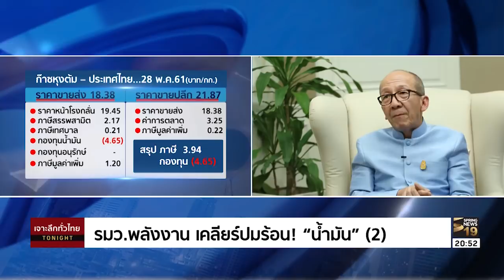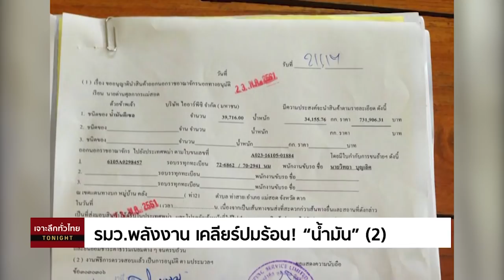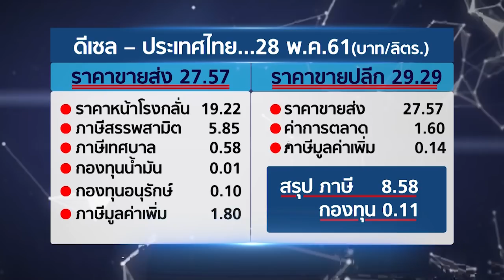ชัดๆอีกสักครั้ง! รมว.พลังงาน เคลียร์ปมร้อน "น้ำมัน" | 29 พ.ค.61 | เจาะลึกทั่วไทย ToNight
รายการ เจาะลึกทั่วไทย ToNight วันอังคาร ที่ 29 เดือนพฤษภาคม พ.ศ. 2561 เวลา 20.30 น. ดำเนินรายการโดย “  ดนัย เอกมหาสวัสดิ์” และ “อมรรัตน์  มหิทธิรุกข์” เจาะลึกประเด็นร้อน.. คืนนี้  *รมว.พลังงาน เคลียร์ปมร้อน "น้ำมัน (2)* รับฟังเสียงสัมภาษณ์สดทางโทรศัพท์ นายศิริ จิระพงษ์พันธ์ รมว.พลังงาน รายละเอียดจะเป็นอย่างไรติดตามได้จากรายการ